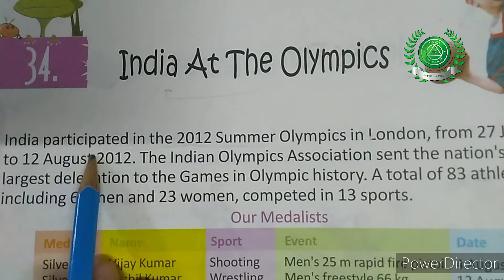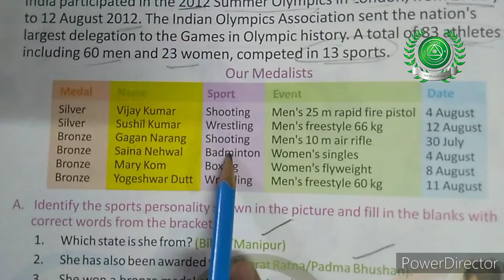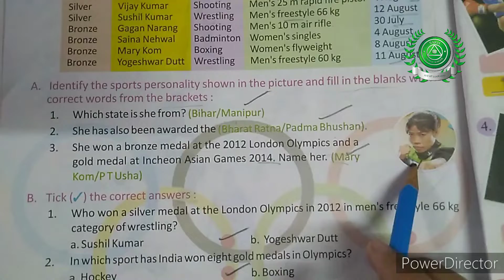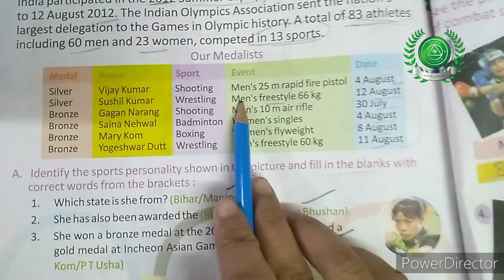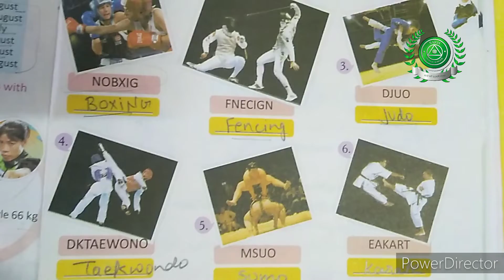31 jan class 2 nd sub GK part 13